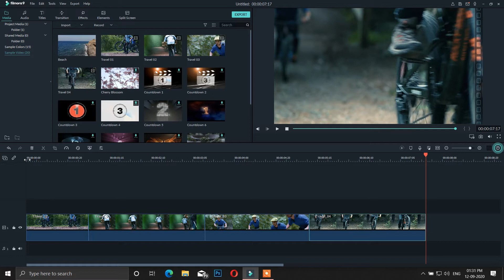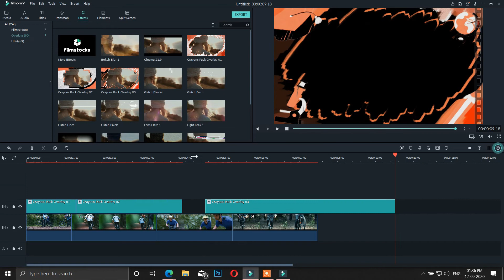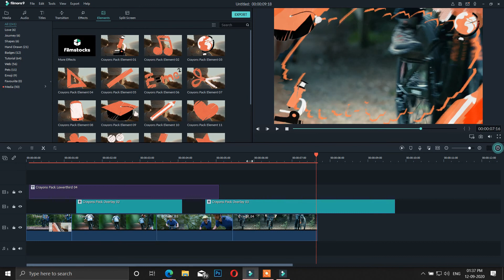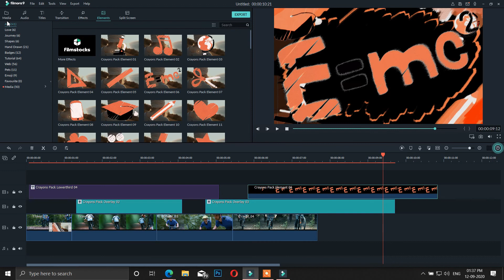How to download Free Video Effects on Filmora | Flimstocks (add-on)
How download and install free add-on effect packs to Filmora from Filmstocks.